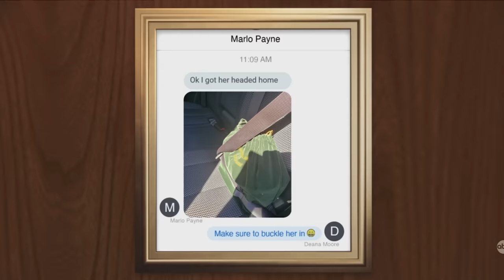I Forced A Lawyer To Watch Judge Steve Harvey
Thanks to Alex @loloverruled for humoring me